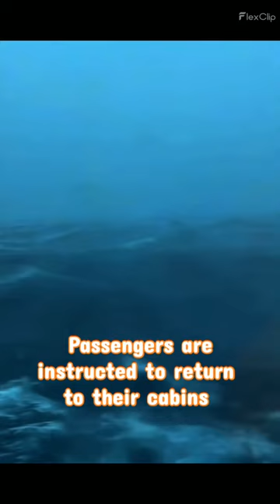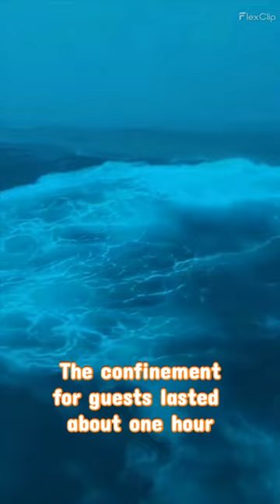Stormy Seas: Footage from the Carnival Dream Cruise Ship in the Gulf of Mexico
See our blog post here!

As Amazon Associates we earn from qualifying purchases. Please help us GIVE!

Experience the dramatic journey of the Carnival Dream cruise ship as it battles through stormy seas in the Gulf of Mexico. Witness the incredible images captured during this unexpected adventure. According to cruise line representatives, no major damage occurred or passengers injured. Passengers were required to stay in their cabins for up to one hours during the event to allow crew time to clean and assess for damage.